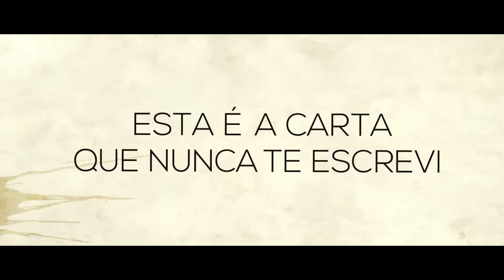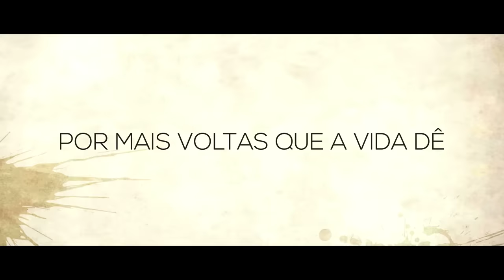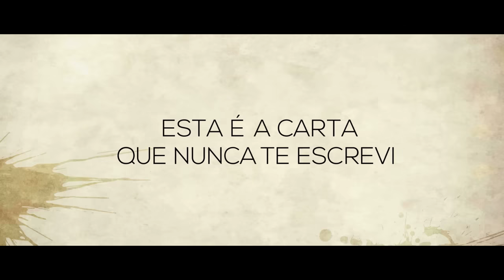KAPPA JOTTA - TANTO POR DIZER (Prod. Charlie Beats) [Lyric Video Oficial]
(Créditos na Descrição)

CREDITOS:
AUDIO:
Letra e interpretação - Kappa Jotta
Produção - Charlie Beats
Saxofone - Tiago
Adds: Here's Johnny
Captação - Estúdios Big Bit (por Khapo)
Mistura e Masterização - Here´s Johnny